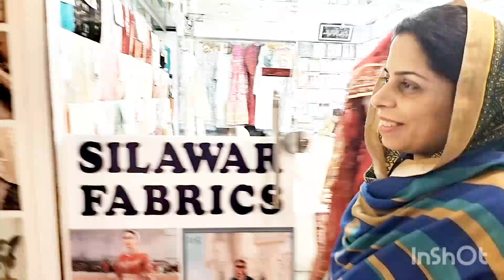Mai Kis K Sath Shopping 🛍️ Krne Gaye?🤐@videodiaries7906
Hey everyone! I am so excited to share this collaboration with you. In this video, we team up with the amazing Humaira Vlog Channel to bring you an inside look at our daily lives. From vlogging and filming to hanging out and having fun, join us as we take you on a journey through our friendship and creative process.

(Tiktok) Username: @videodairies
(Instagram) Username :
(snack video) Username:👇🏻(link)

OPPO A96 Unboxing & 1st Impressio In Pakistan - 13GB RAM - 33W SUPERVOOC Charging of the new OPPO Glow Design phone 2022, Do let me know if you have any questions about the A96 in Pakistan and I will answer your questions during my full video review of the OPPO A96 smartphone

OPPO A96 has a 6.59’’ IPS LCD display. The Oppo A96 goes with IPS LCD Capacitive Touchscreen and this device has got an FHD+ display with a resolution of 1080 x 2412 pixels, 84% screen-to-body ratio (401 PPI Density), 480 nits brightness (Normal Mode), 90Hz refresh rate & 180Hz touch sampling rate

The smartphone will be powered by the chipset of Snapdragon 680 4G (6 nm) with 2.4GHz Octa-core processor & GPU Adreno 610 under the hood of this handset with 8GB+128GB +5GB Extended RAM out of the box operating system is Android 11, ColorOS 11.1

OPPO A96 has dual camera setup on the rear side 50MP, f/1.8 (wide) + 2MP, f/2.4 (depth) with LED flash, In video recording 1080p@30fps, The selfie camera of this phone is 16MP, In video recording 1080p@30fps

This OPPO Phone has a side-mounted fingerprint sensor to protect your data, a 5000 mAh battery with 33W SUPERVOOC Charging - 50% in 26min (Advertised) & the colors are Starry Black, Sunset Blue

Watch Complete Video In Detail OPPO A96 Unboxing & Review In Pakistan